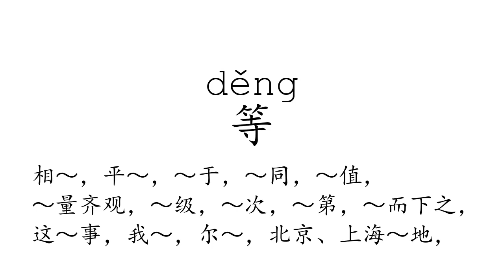Learn Chinese with strokes, pronunciation and words (How to pronounce Chinese character 等)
How to write and pronounce the 92nd frequently used Chinese character: 等.

  1, The meaning of a word changes according to its tone.
  2, It is the only pictographic language still in use today, which is quite intuitive.
  3, It is one of the most ancient languages, but still adapting newly-created words stably.